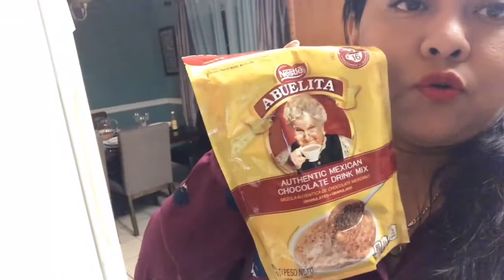Probando el sartén Blue Diamond 💎 recomendado +todo el día en casa está muy frioooo 🥶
muy satisfecha con mi nuevo sartén, hoy no salimos frío extremo ,limpiando y cocinando con los niños.